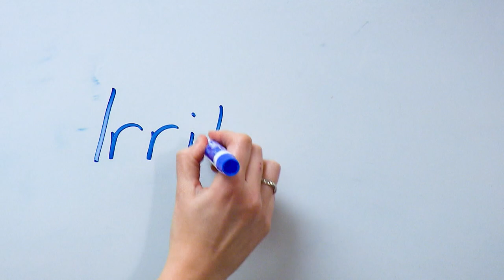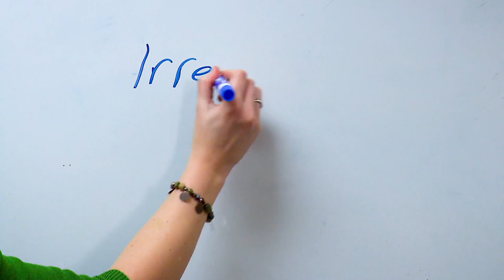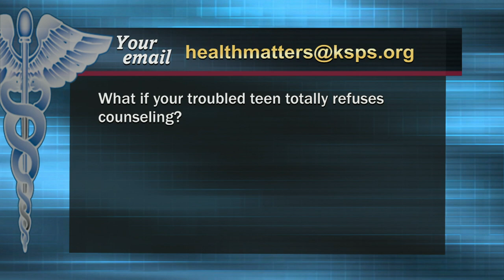Childhood & Adolescent Mental Health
Mental disorders effect about one in four children. From anxiety to A-D-H-D our panel looks at the most common disorders facing our youth today, plus the top 5 signs a teen might be depressed. Panelists: Kevin Heid, PhD; Cathy McEnderfer, NW Neurobehavioral Institute; Tamara Sheehan, Director of Behavioral Health for Providence Health Care; Trevor Liebing, MS, Frontier Behavioral Health. Teresa Lukens hosts the discussion.